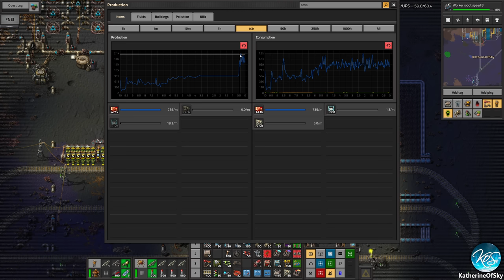Factorio 1.X Entry Level to Megabase 5 - 44 - BLUE CIRCUITS! - Guide, Tutorial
Time for another installment of my quintessential series on how to go from Noob to Expert!